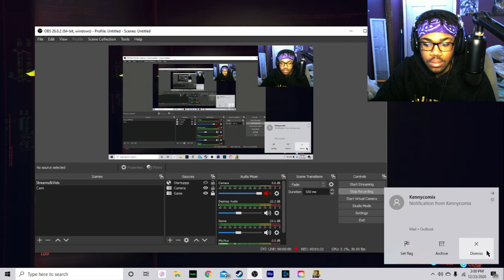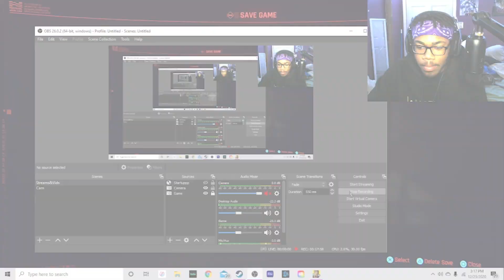Aren't I Beautiful?| Cyberpunk 2077 Let's Play Episode 4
look at that and tell me i'm not oh wait you can't smile

WELCOME TO CYBERPUNK! I've heard many things about this game recently i just had to play the game for myself. This is going to be my very blind playthrough so you are gonna experience everything with me.